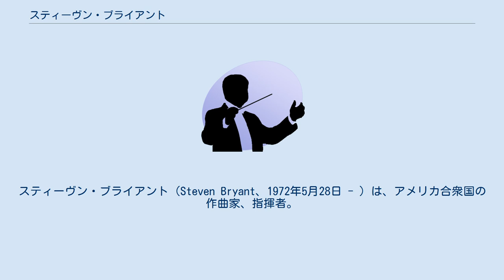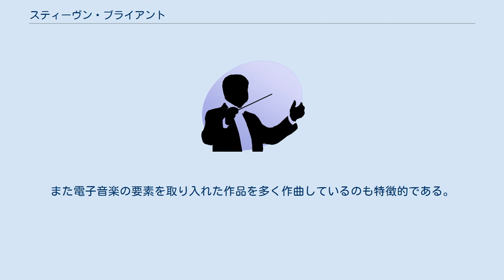スティーヴン・ブライアント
スティーヴン・ブライアント（Steven Bryant、1972年5月28日 - ）は、アメリカ合衆国の作曲家、指揮者。
 アーカンソー州リトルロックに生まれ、トランペット奏者であり吹奏楽団の指導もしていた父親の影響で音楽の道を志す。
ワシタ・バプテスト大学でウィリアム・フランシス・マクベスに、北テキサス大学でシンディ・マクティに、ジュリアード音楽院でジョン・コリリアーノに師事する。
2000年代初頭には、同じくコリリアーノのもとで学んでいたエリック・ウィテカー、ジョナサン・ニューマン（Jonathan Newman）、ジム・ボニー（James Bonney）とともに作曲家集団 "BCM International" を立ち上げている。
 公式の紹介文では、ブライアントの作品を構成する要素を「リリシズム、不協和音、静寂、テクノロジー、ユーモア」と形容している。
作風は作品に応じて多様で、手がけるジャンルも管弦楽をはじめ室内楽、合唱など幅広いが、特に吹奏楽の分野における作品が高く評価されている。
また電子音楽の要素を取り入れた作品を多く作曲しているのも特徴的である。
2010年に全曲が完成した「ウィンドアンサンブルのための協奏曲」を、コリリアーノは「すべての小節に作曲のヴィルトゥオジティが表れている」と評した。